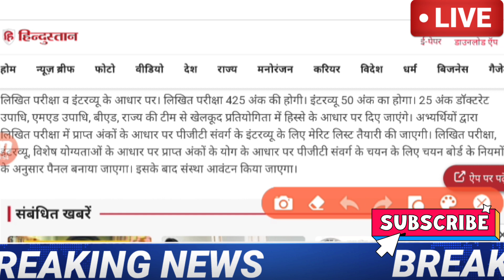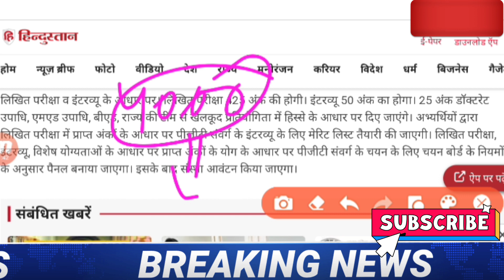TGT PGT latest news today,tgt PGT exam date 2022, TGT PGT vacancy 2022,tgt PGT latest update